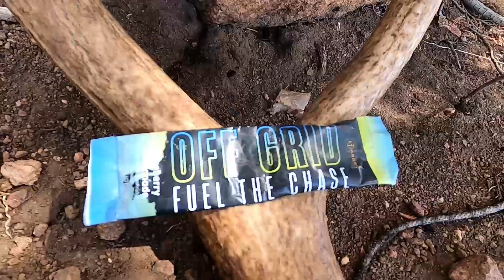Shed Season Compilation.